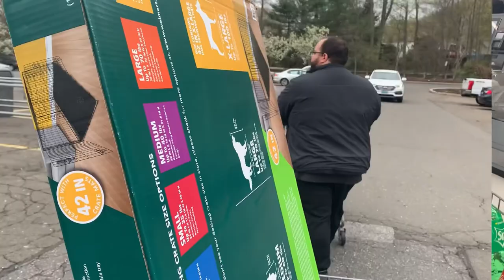Puppy’s first bath : Bernese Mountain Dog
This video is way overdue, it’s from the first morning we got Oso on Sunday, April 25th 2021. That Sunday we ran errands and ended the day with giving Oso his first bath. 🛁

Ang - @angg_nuu
Kris - @kris_nuuu